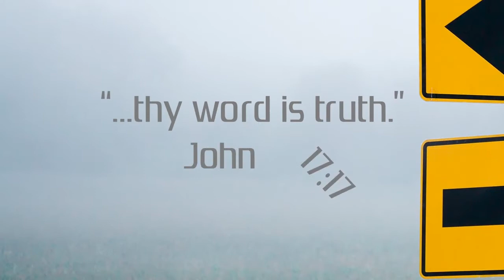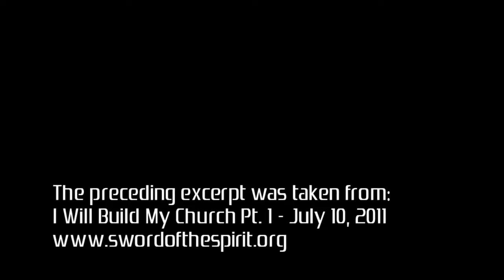Pastor Star R. Scott - Safety from Lawlessness - Sword of the Spirit 180.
Today on the Sword of the Spirit 180, Pastor Star Scott speak about the church being a safeguard against lawlessness in the last days. The Bible says that mankind will do whatever he feels is best without regard for what the Bible says is right or wrong. The church holds up the standard and will keep us on course, only if we are united with it.